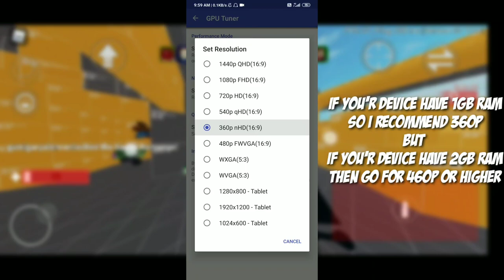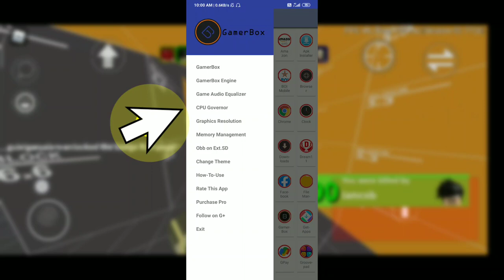how to fix lag in roblox mobile | 2021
how to not lag in roblox mobile

how to fix lag in roblox android

how to fix lag in roblox mobile

how to not lag in roblox

how to reduce lag in roblox mobile

how to fix lag on roblox mobile

how to not lag in roblox android

how to reduce lag on roblox mobile

how to remove lag in roblox android

how to stop lag on roblox mobile

roblox lag fix mobile